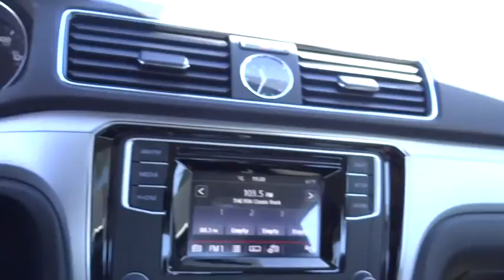2016 Volkswagen Passat Denver, Aurora, Lakewood, Littleton, Fort Collins, CO GC024216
2016 Volkswagen Passat
2016 Volkswagen Passat 1.8T S - Stock#: GC024216 - VIN#: 1VWAS7A31GC024216

O'Meara VW
1900 W 104th Ave

Priced below MSRP!!! Climb into savings with our special pricing on this trusty 2016 Volkswagen Passat 1.8T S** Get down the road in this dependable Sedan, and fall in love with driving all over again. All the right ingredients! One of the best things about this Passat is something you can't see, but you'll be thankful for it every time you pull up to the pump** PRICE DROP... Safety equipment includes: ABS, Traction control, Curtain airbags, Passenger Airbag, Signal mirrors - Turn signal in mirrors...Other features include: Bluetooth, Power locks, Power windows, Auto, Turbo... The O'Meara family is thrilled to welcome Volkswagen onto our brand group and into our hearts! Serving Colorado for over 100 years, since 1913, O'Meara has been family owned and operated, represented by 4th generation leadership.  We look forward to proudly serving the greater Denver Colorado area from 104th in Thornton. Thank You for your time and interest, we would love to earn your business! Internet price in lieu of special APR unless otherwise stated. Must finance/lease thru VCI for some incentives, lowest published price may be lease price,  W.A.C., residency restrictions may apply, see dealer for details, does not include prior sales, void where prohibited, cannot be combined with other offers or discounts, APR specials, and/or promotions. All prices are only valid on date posted only and are subject to change.  Please contact dealer for current availability and pricing.